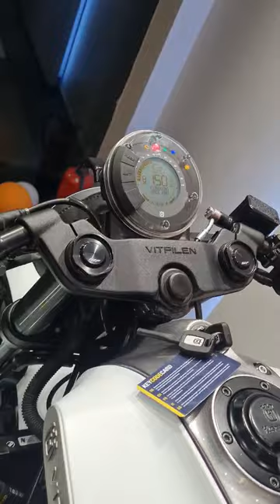Husqvarna Vitpilen Exhaust Sound 🔥